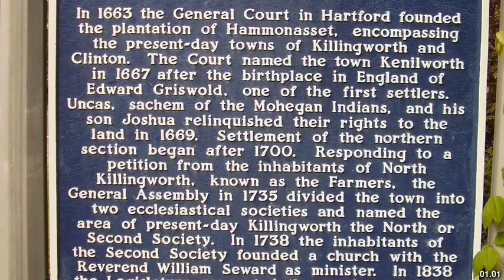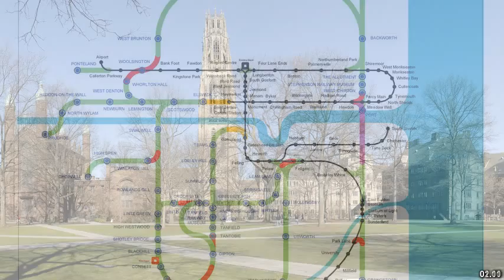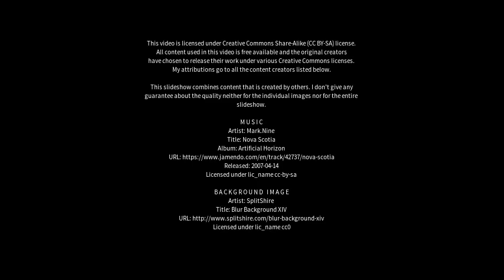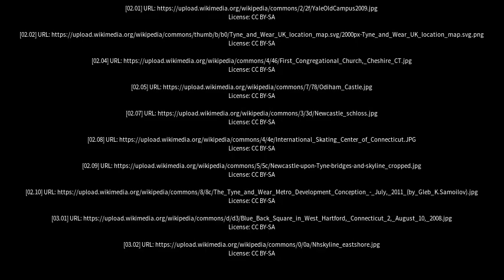Best places to visit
Best places to visit - Killingworth (Australia) Best places to visit - Slideshows from all over the world - City trips, nature pictures, etc.